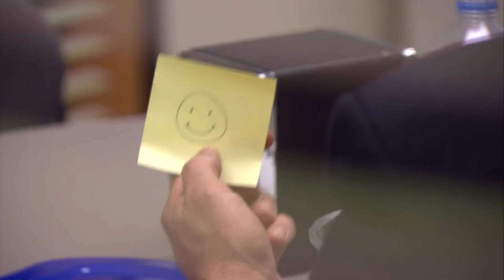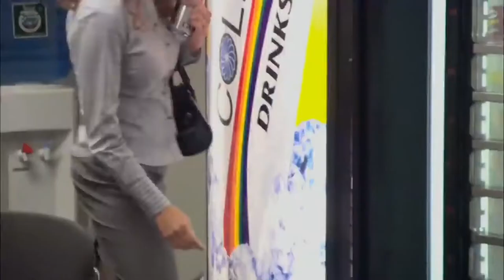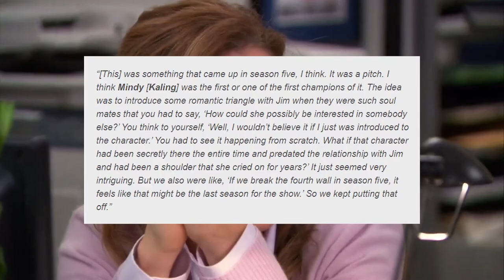What Makes a Good TV Couple?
A big BIG thanks to Jesse Tribble for his guidance for this video, his channel:

In this video I decided I wanted to take a deep analysis of Jim and Pam's relationship through the years and what people find so endearing and relatable about them. I had a lot of fun making this one, as The Office it's easily my favorite TV show of all time and I always found Jim and Pam to be incredibly interesting, specially for TV couple standards.